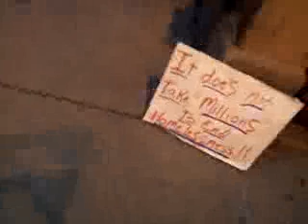party, interview with John July 1, 2012 925pm